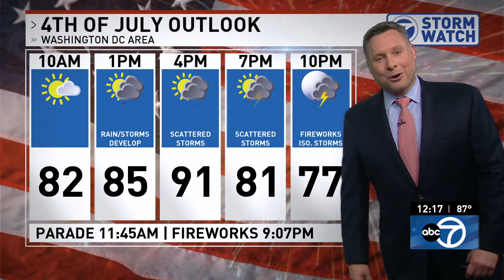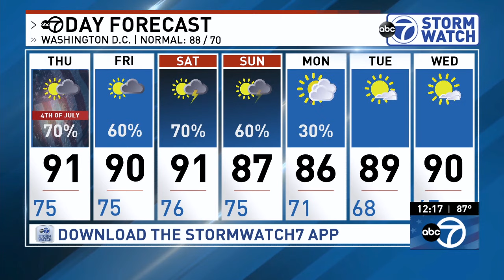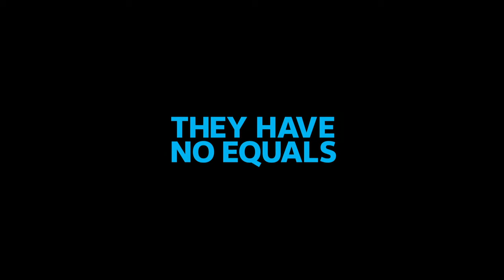WJLA HD Weather 20190704 1215